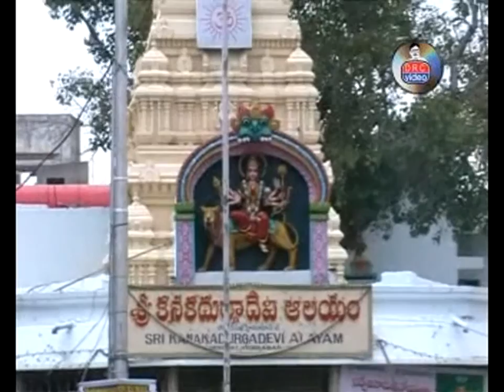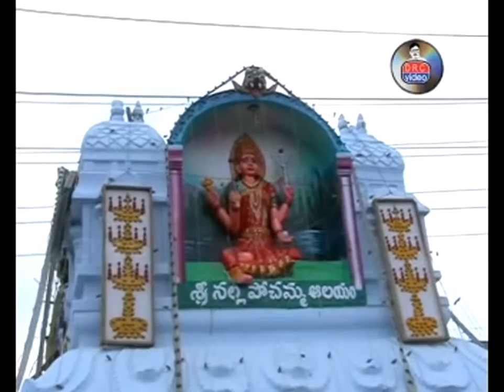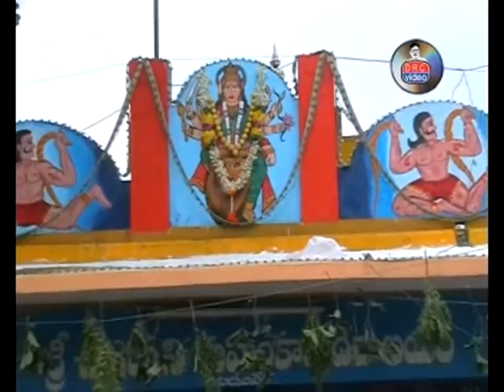Balkam Peta Yellamma Thalli Dharshanam | Yellamma Thalli Special | DRC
Watch Balkam Peta Yellamma Thalli Dharshanam | Yellamma Thalli Special | DRC